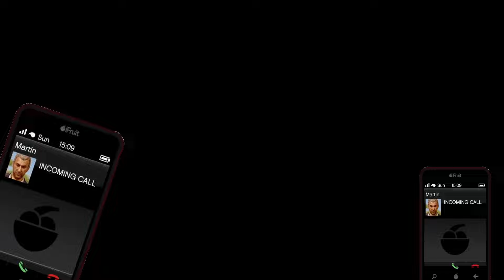Helping Madrazo in a nutshell...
This video is meant as a joke and shouldn't be taken too seriously.